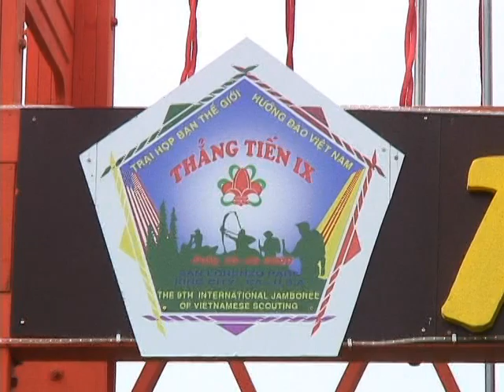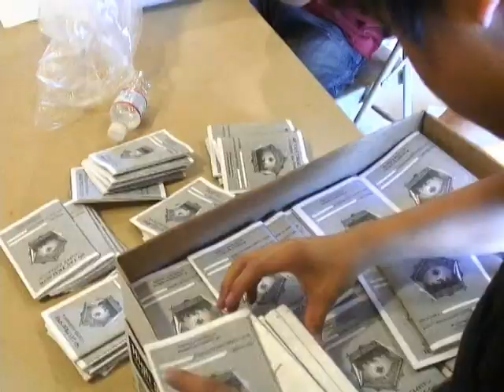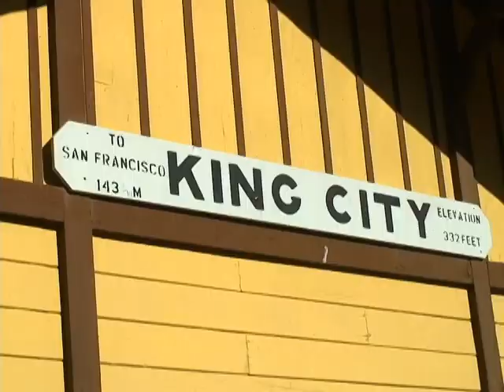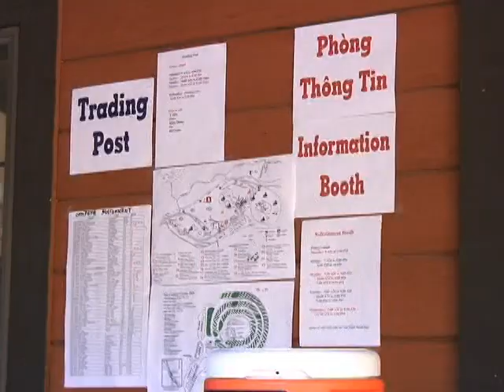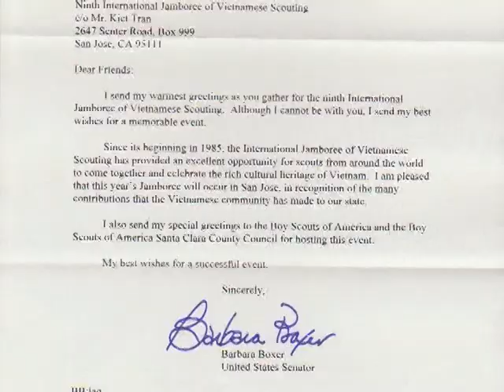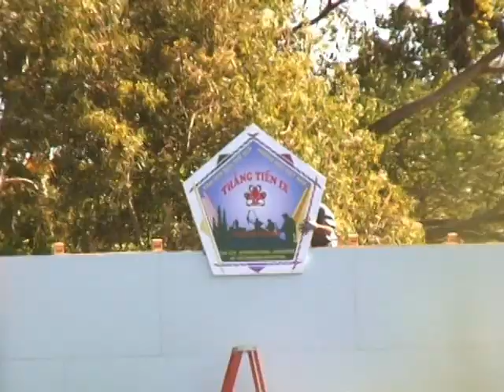Trại Họp Bạn Thế Giới HĐVN Thẳng Tiến IX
Trại Họp Bạn Thế Giới HĐVN Thẳng Tiến I X